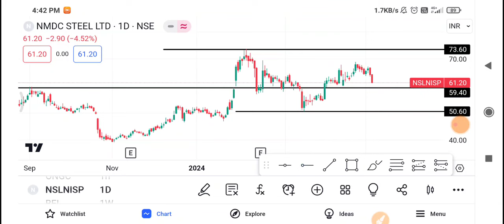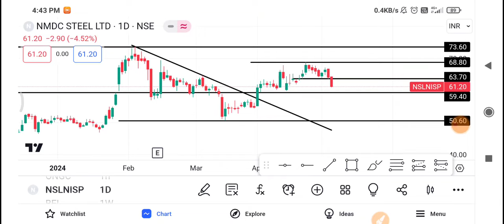Nmdc Steel Share Latest News | Nmdc Steel Share News Today | Nmdc Steel Share Price Today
1-) Nmdc Steel Share
2-) Nmdc Steel share news today
3-) Nmdc Steel share latest news
4-) Nmdc Steel share price
5-) Nmdc Steel share analysis
6-) Nmdc Steel share price today